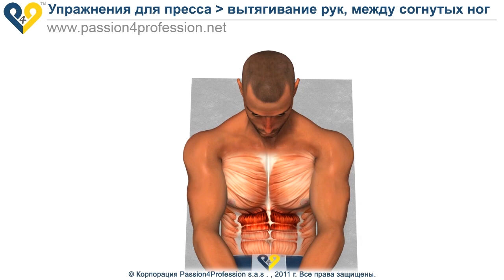Вытягивание рук, между согнутых ног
Упражнение для пресса: вытягивание рук между согнутых ног. Одно из лучших упражнений для верхнего пресса.

Фокусируйся на движении руками вперед. Выполняй это движение за счет сокращения мышц пресса.

Занимайся спортом и всегда оставайся в отличной форме!